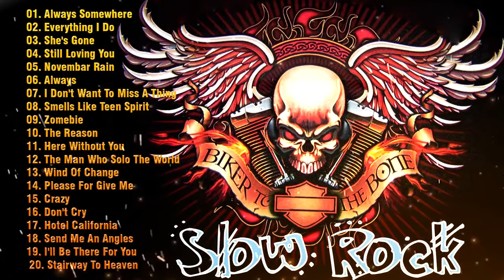Scorpions, Bon Jovi, Aerosmith, The Eagles, , U2, Led Zeppelin - Now That's What I Call Power Ballad